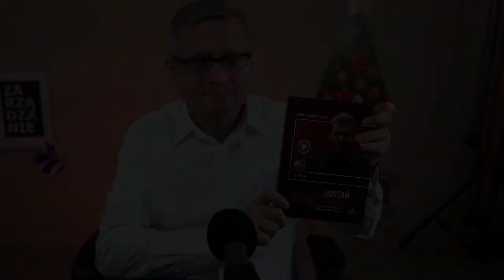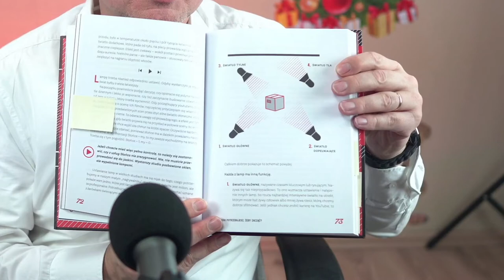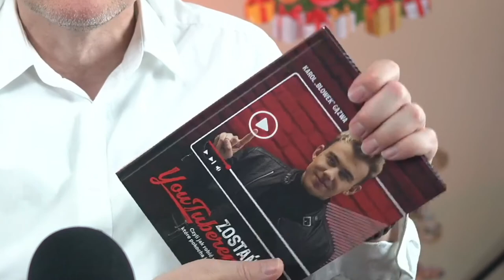Jak się nauczyć prowadzić kanał na YouTube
Polecam książkę Zostań YouTuberem, czyli jak robić wideo, które pokocha internet. Autor: Karol Blowek Gązwa. Wydawca: Altenberg.
Przeczytałem książkę i rekomenduję ją planującym stworzenie kanału na youtube lub stawiającym pierwsze kroki na YouTube.
W publikacji znalazłem kompendium informacji, których zgromadzenia kosztowało mnie wiele godzin szukania i oglądania materiałów edukacyjnych. W książce jest to zebrane w jednym miejscu i przystępnie opisane.
Mimo szaty graficznej sugerującej materiał dla młodego czytelnika, uważam pozycję za przydatną dla osoby stawiającej kanał youtube dla organizacji, firmy lub szkoły.